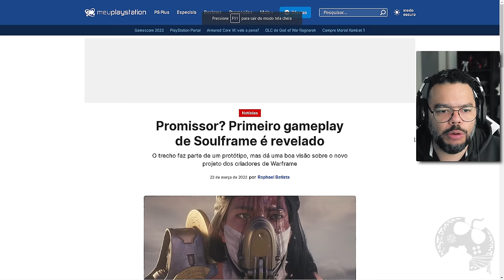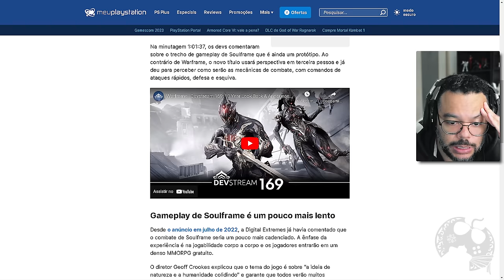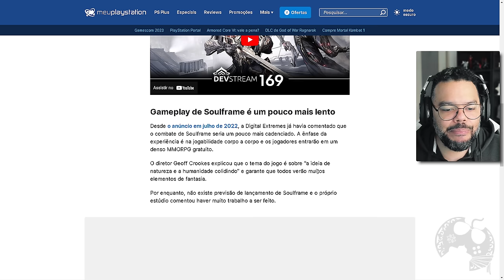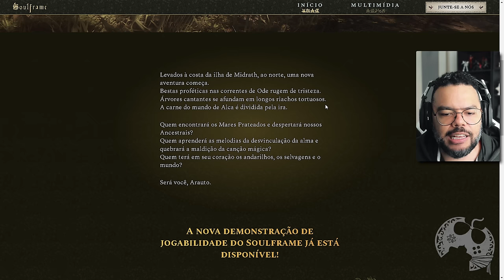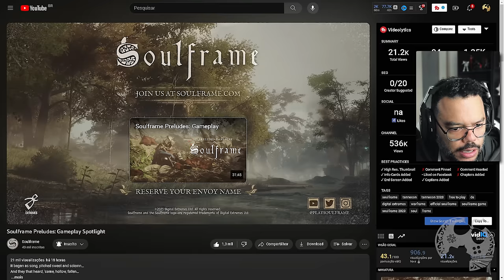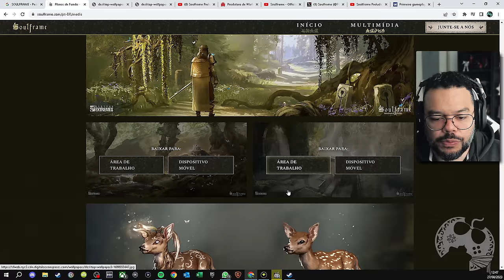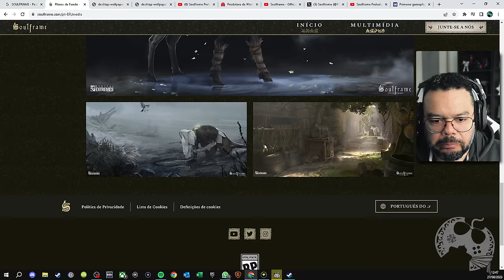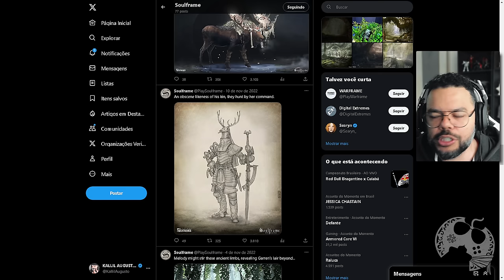NOVO JOGO GRATUITO SURREAL!!! SOULFRAME ME DEIXOU EMOCIONADO E VAI TE DEIXAR, TAMBÉM! HYPE BRABO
Dos mesmos desenvolvedores de Warframe, "SOULFRAME" um novo MMORPG GRATUITO está chegando e eu fiquei IMPRESSIONADO com o que mostraram em mais de MEIA HORA de gameplay. Aparentemente o jogo vai abordar a Humanidade/Natureza e o que vi, foi o suficiente pra deixar o game no radar. Hype? Sim, muito alto!

- Emotes únicos
- Grupo exclusivo no WPP e muito mais!!!

Caixa Postal: 4455
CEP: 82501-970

Kallil Augusto